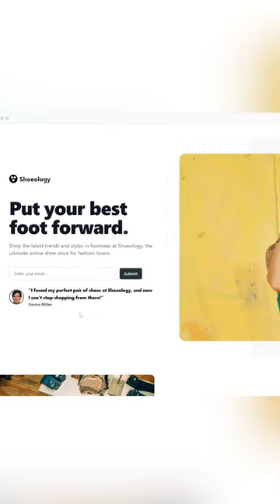Awesome AI Image Generator | Top 3 AI Websites Part 2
top 10 ai websites for lazy video editors episode 2,
best ai art websites,
best ai animation website,
best ai avatar website